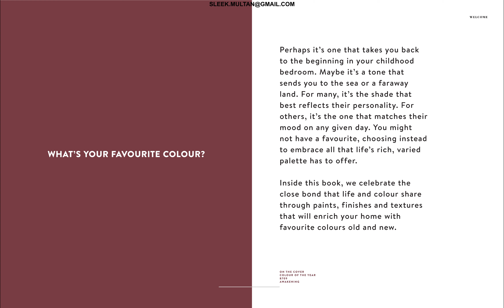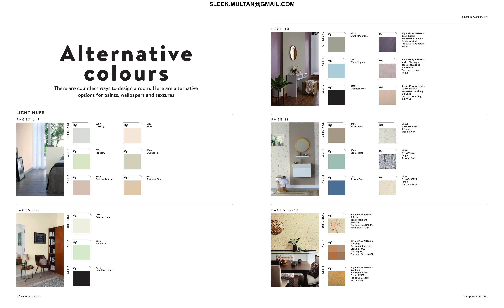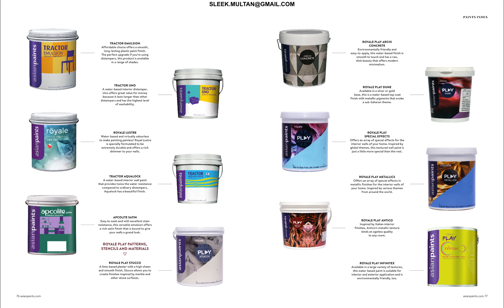THE COLOUR BOOK-ASIAN PAINTS SHADE CARD CATALOGUE||34 SPACE IDEAS 52 TRANSFORMATIONS 62 ALTERNATIVES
The Colour Book -

Perhaps it’s one that takes you back to the beginning in your childhood bedroom. Maybe it’s a tone that sends you to the sea or a faraway land. For many, it’s the shade that best reflects their personality. For others, it’s the one that matches their mood on any given day. You might not have a favourite, choosing instead to embrace all that life’s rich, varied palette has to offer.

Inside this book, we celebrate the close bond that life and colour share through paints, finishes and textures that will enrich your home with favourite colours old and new.